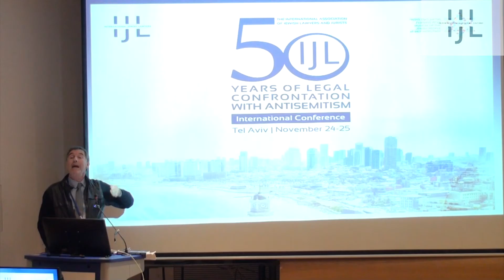The Israeli Century and the Israelization of Judaism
IJL's International Conference
50 YEARS OF LEGAL
 CONFRONTATION
 WITH ANTISEMITISM
Prof. Yossi Shain, Head, Tel Aviv University’s School of Political Science, Government, and International Affairs; Professor of Government and Diaspora Politics (emeritus), Georgetown University, on his new book "The Israeli Century and the Israelization of Judaism"